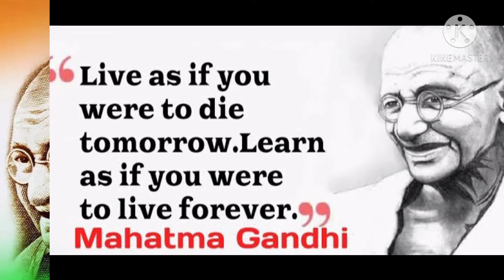Gandhi Jayanthi status 2020 | Gandhiji quotes status | Whatsapp status for Gandhi Jayanthi 2020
gandhi jayanti status 2020,
gandhi jayanti songs tamil status,
gandhi jayanti song status,
gandhi jayanti ke status,
gandhi jayanti quotes,
gandhiji famous quotes,
Happy Gandhi Jayanthi,
Gandhi Jayanthi whatsapp status,
Mahatma Gandhi 2020,
Gandhi Jayanthi 2020,
Gandhi 2020,
Gandhi status,
Gandhi whatsapp,
Gandhi wishes,
Mahatma Gandhi wishes,
Mahatma Gandhi whatsapp,
Happy Gandhi Jayanthi,
Gandhi Jayanthi quotes in English,
Gandhi Jayanthi songs,
Gandhi Jayanthi status video download,
Happy Gandhi Jayanthi 2020